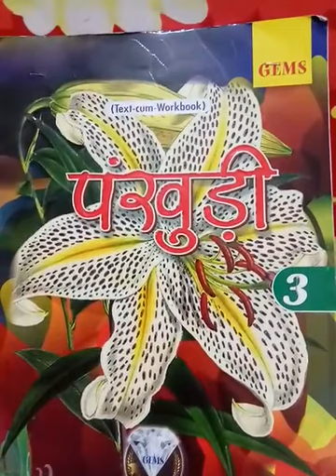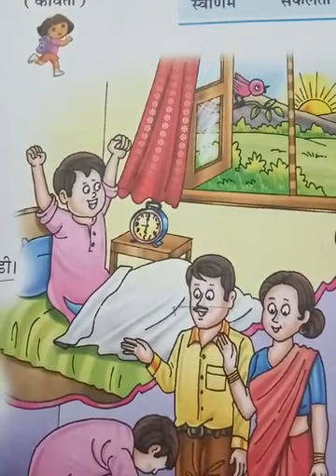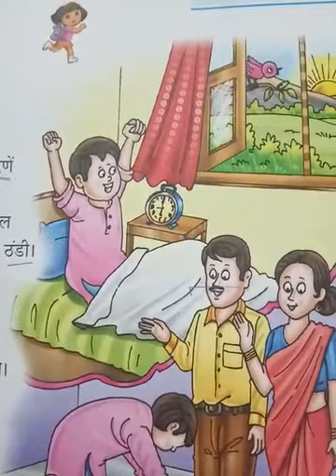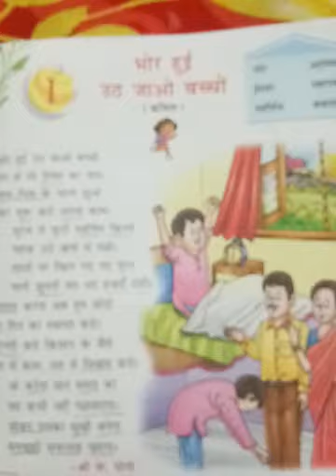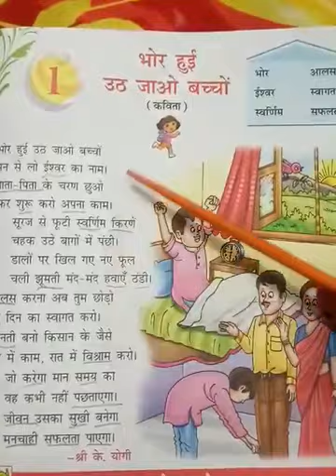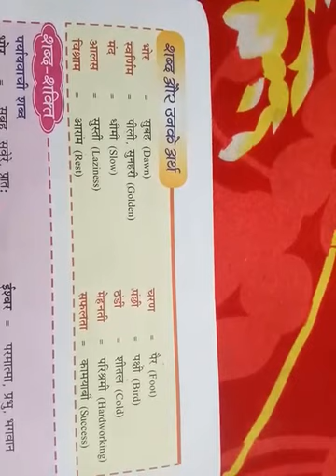CLASS 3 Hindi Reader Chapter 1